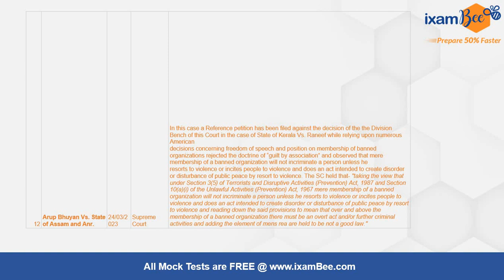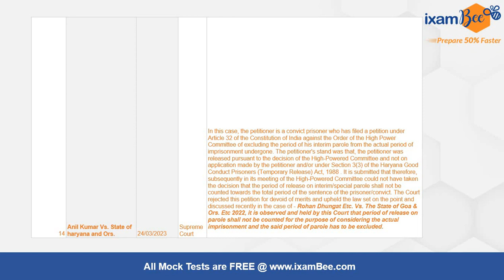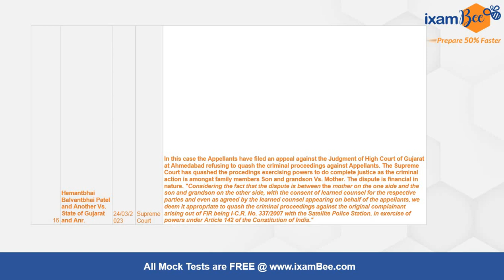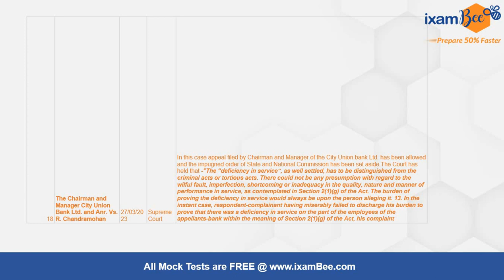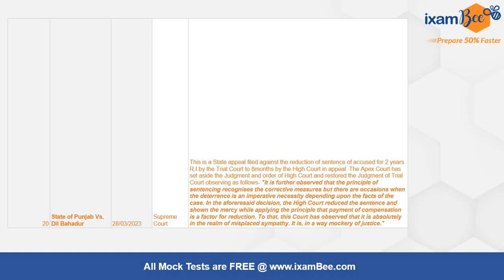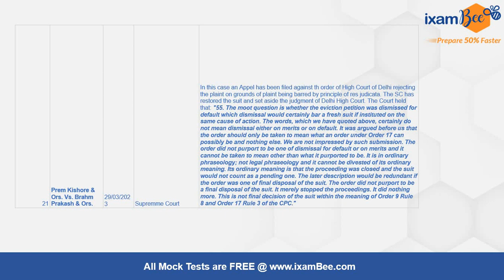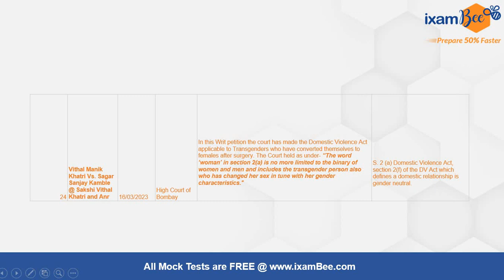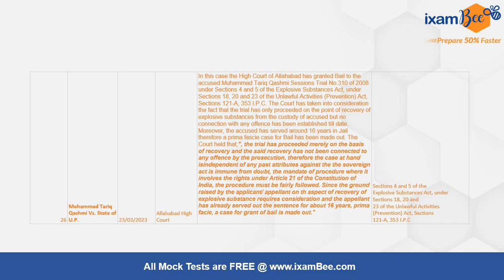Important Landmark Judgments 16th - 31st March 2023 | By Amrita Kaur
Hi, all in this video Amrita Maam has covered all the landmark Judgments passed by the Hon'ble Supreme Court of India and also by the Hon'ble High Courts of the Country. These Judgments are very important for Legal Current Affairs in UPSC exams, Judiciary exams, etc. A student of law should have the habit of reading judgments and rulings regularly. LegalBee has come up with this initiative of providing these judgments every 15 days.
This video consists of all the important landmark decisions passed between the 16th -31st of March  2023.